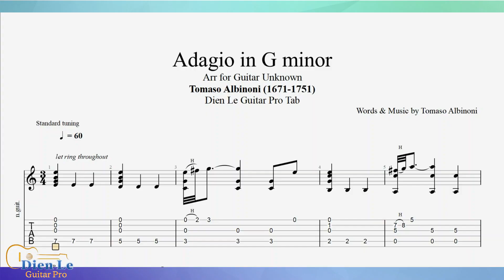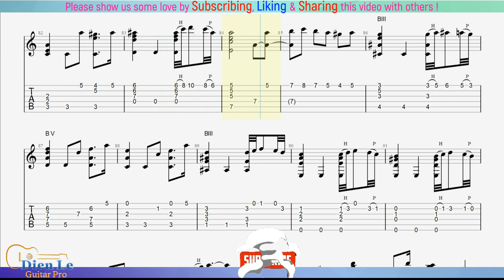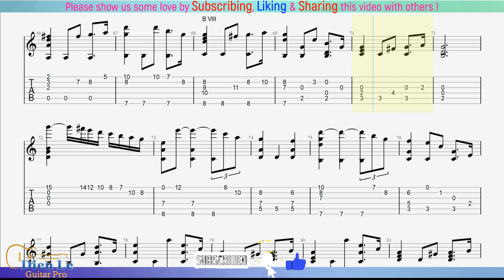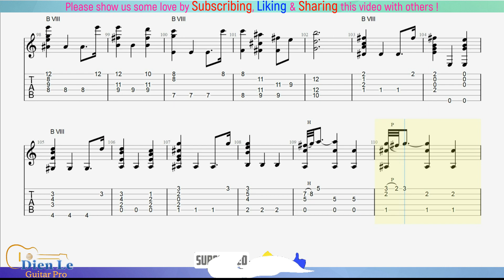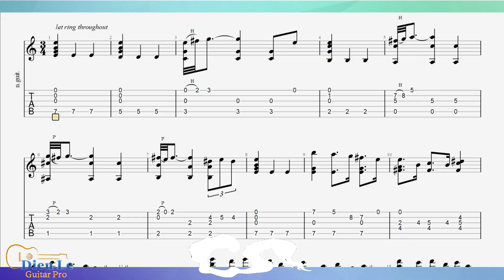For Classical Guitar with TABs - Tomaso Albinoni (1671 - 1751) - Adagio In G Minor (Baroque Music)